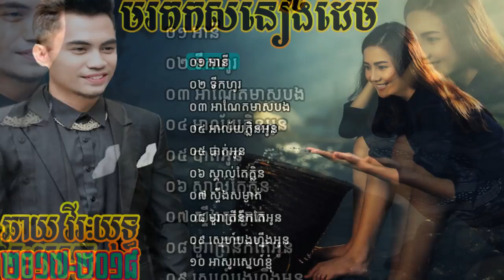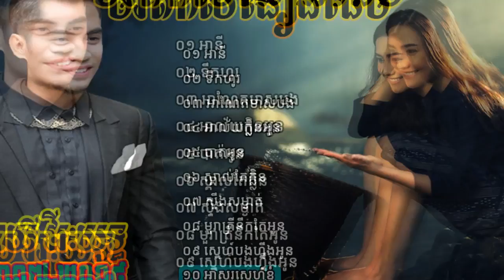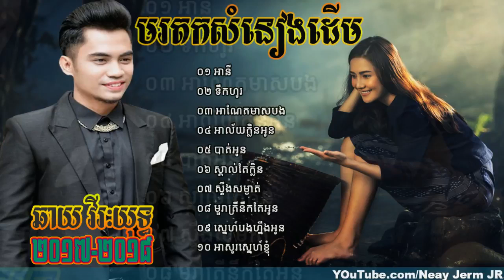ឆាយ វីរៈយុទ្ធ,មរតកសំនៀងដើម,ចំរៀងច្រៀងតាមលំនាំដើម,Chhay Virakyuth,មួយរាត្រីនឹកតែអូន